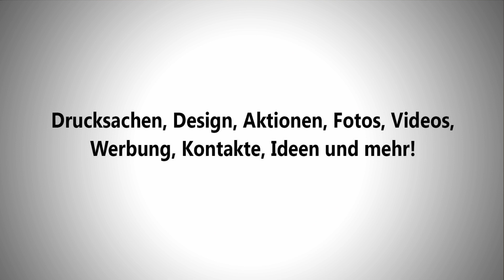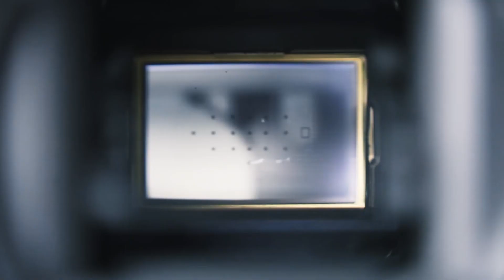Dorf im Hof 2018 Ühlingen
Euer Partner Nr. 1 für Vereine und Veranstalter war sehr gerne bei "Dorf im Hof 2018" als Partner für Werbung, Webseite und Drucksachen dabei. - es war uns wie immer eine Ehre! Bis nächstes Mal!

Video & Schnitt: Dieter